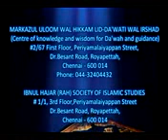Abdullah bin Ja'far RA